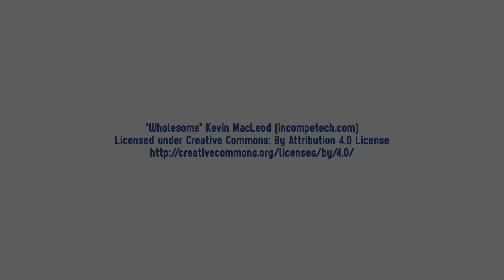Amine Benyamina : 3 idées reçues sur l’alcool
On a souvent des idées reçues sur l’alcool et ses prétendus bienfaits. On dit par exemple que l’alcool augmente le plaisir sexuel, permet d’être plus à l’aise dans les contextes sociaux ou nous rend de bonne humeur. Il s’avère que ces poncifs sont totalement faux, le professeur Amine Benyamina, Président d’Addict’AIDE nous dit pourquoi et en quoi Le Défi De Janvier pourrait vous être bénéfique.

ou sur le site du défi